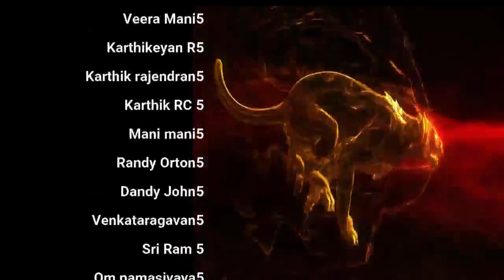Day 6 Stay strong பிரித்து ஆளும் சூழ்ச்சி! & more QA | Season 9 Celibacy 90 days challenge Tamil